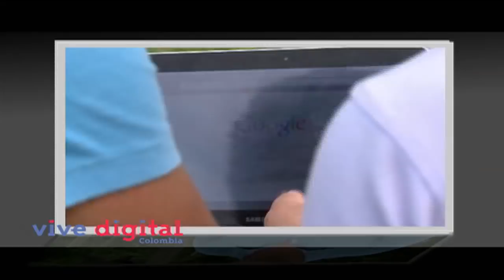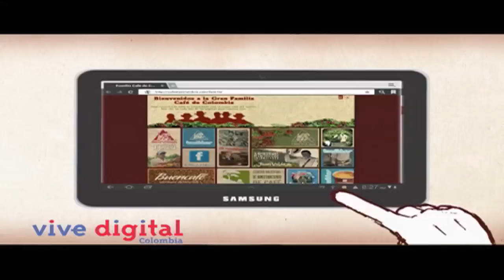Daniel Fernando Chica 'Profesor Yarumo'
Daniel Fernando Chica Díaz, un ingeniero agrónomo de 35 años de edad, con 10 años de trayectoria en el Servicio de Extensión, gran carisma, calidad humana y facilidad de palabra --entre otras cualidades--, encarnará a uno de los principales íconos comunicativos del gremio caficultor.